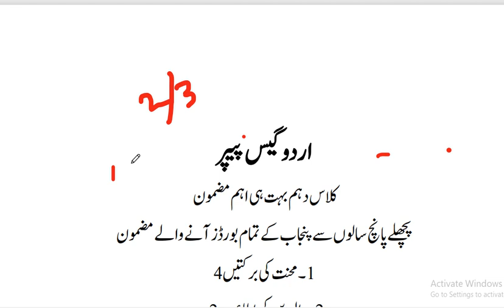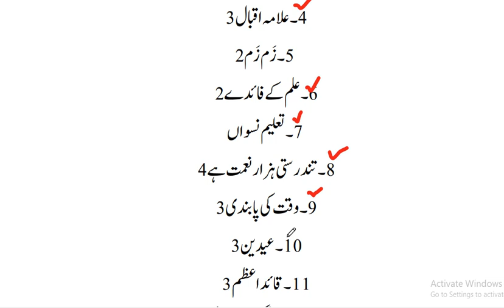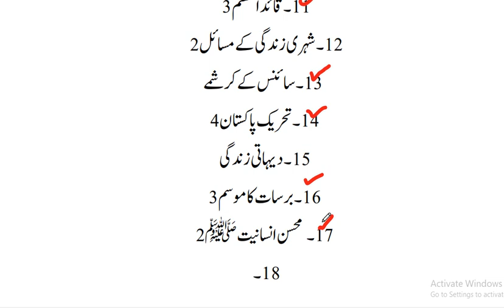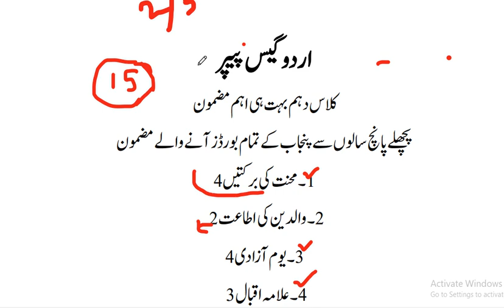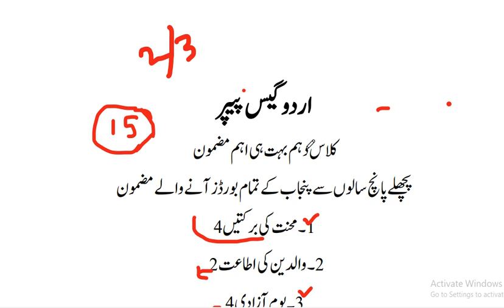10th Urdu Guess Paper 2022 || Important Essay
This Video About 10th Class Urdu Important Essay For All Punjab Boards 2022.